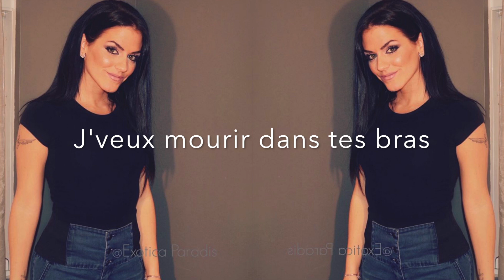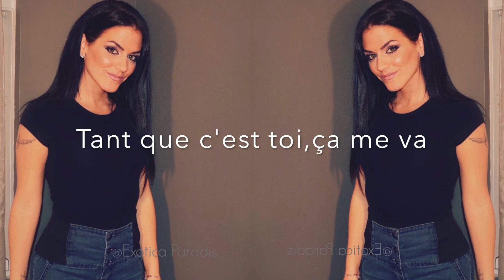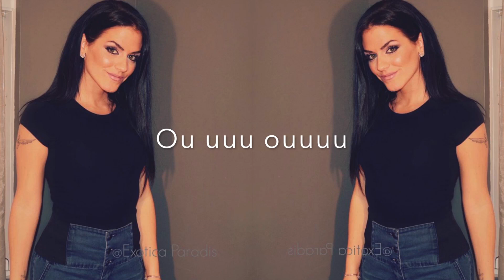A sky full of stars Coldplay-(french version)-EXOTICA-PAROLES_LYRICS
Adaptation francaise par:Exotica Paradis
Voici les paroles...Vous étiez plusieurs â me demander.
Un ciel rempli d'étoile_A sky full of stars french version -Version francaise avec paroles_lyrics-
EXOTICA PARADIS
Reprise en francais  Exotica( Exo Paradis)